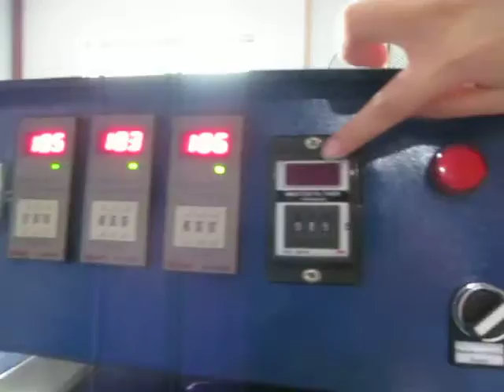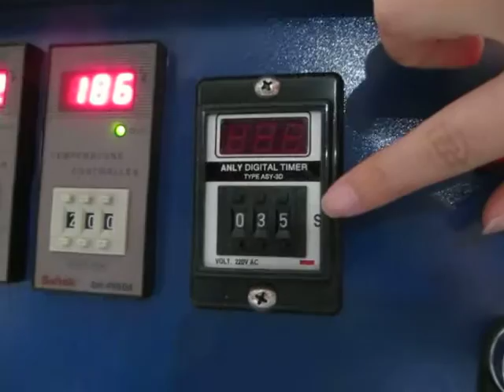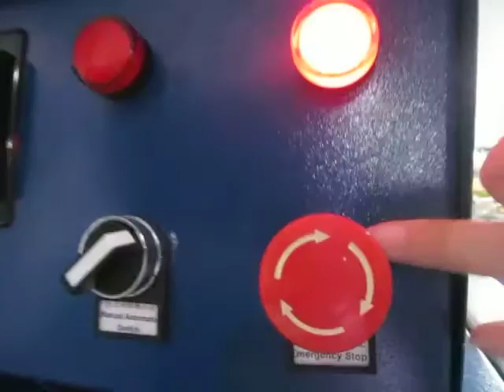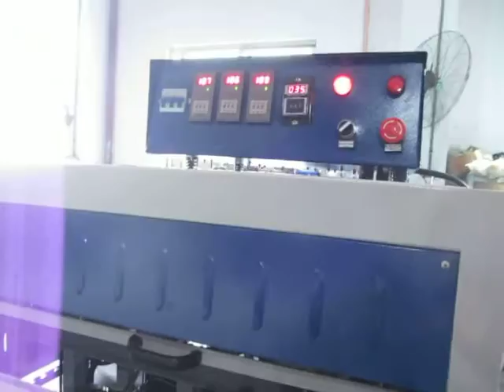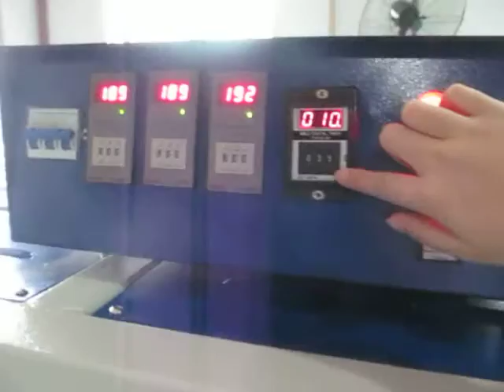STC-Z01 110x160cm Oil hydraulic sublimation double stations heat press machine in Chinese